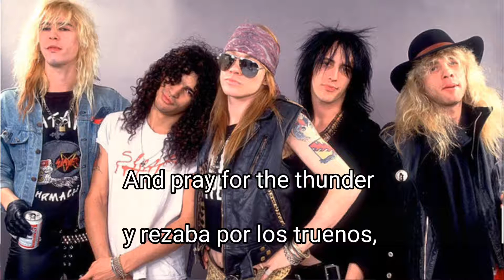Guns N' Roses - Sweet Child O' Mine (Subtitulos en Ingles Y español)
Banda : Guns N'Roses

Canción : Sweet Child O' Mine

Álbum/Single : Appetite For Destruction

Año : 1987

Compositor/Compositores :Axl Roses